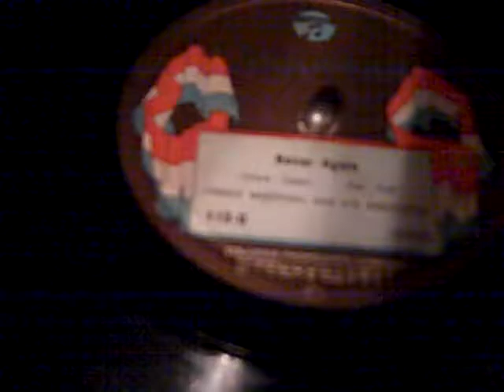FRANK WESTPHAL ORCH. - NEVER AGAIN - ROARING 20'S VICTROLA RADIOLA.MP4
Frank Westphal's Orchestra recorded a nice arrangement of this Isham Jones composition for the Columbia Flag label in 1924.